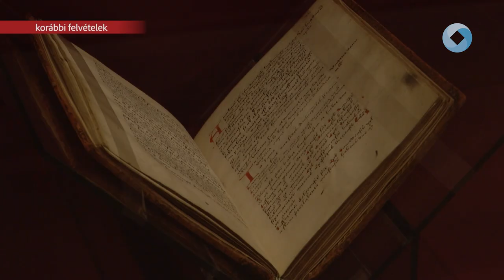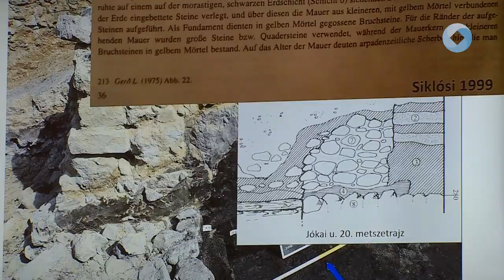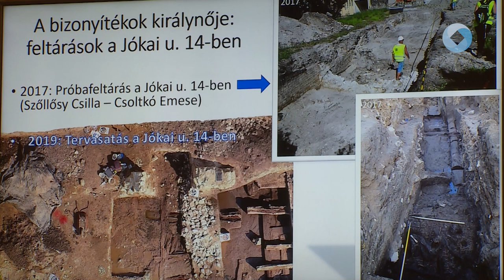Székesfehérvár korai története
Két éven át tartó ünnepi eseménysorozattal ünnepli fennállásának 150. évfordulóját a Szent István Király Múzeum. Ennek első állomásaként Székesfehérvár korai története címmel rendezett tudományos konferenciát szerdán az intézmény a Városházán.